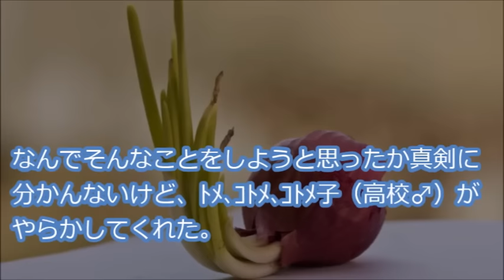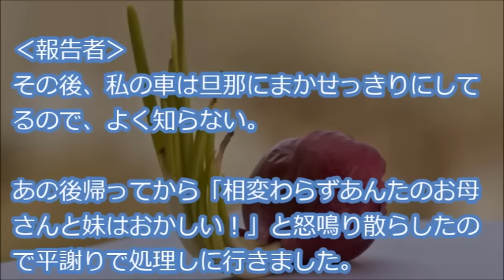【仕返し】 私の車を壁へ衝突させたトメ 、コトメ、コトメ子 『コトメ子くんがエアバック 作動してるところ見たかった んだってー』私もやって みたかった事をやってみた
『なんでそんなことをしようと思ったか真剣に分かんないけど、ﾄﾒ､ｺﾄﾒ､ｺﾄﾒ子（高校♂）がやらかしてくれた。

母の日に義実家に行ったとき、ﾄﾞｶｰﾝという音にびっくりして外に出てみたら、私の車が派手に壁に衝突していた・・・』

【用語解説】
・ウト

赤ちゃん。

・k/K
警察